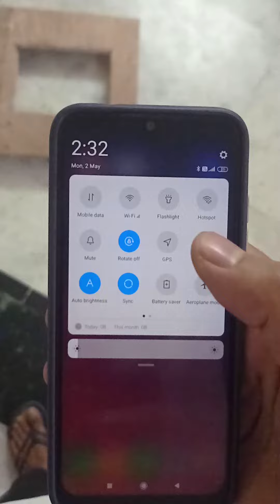Smart wifi wheelchair for physical challenged person